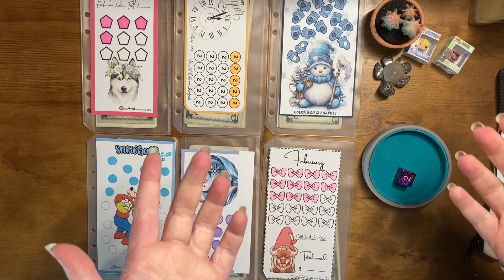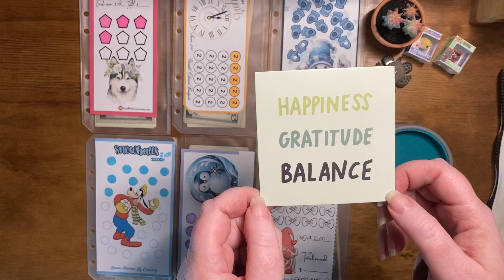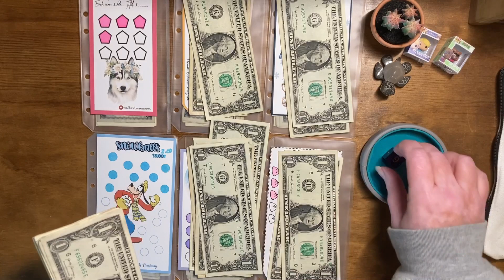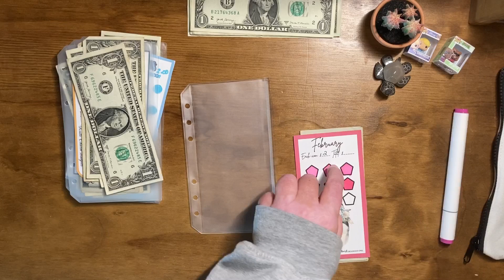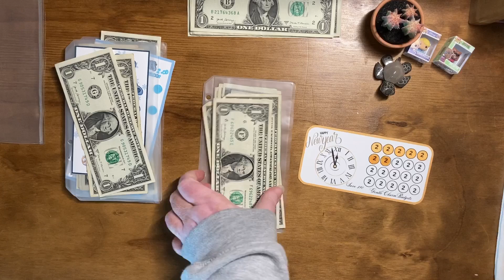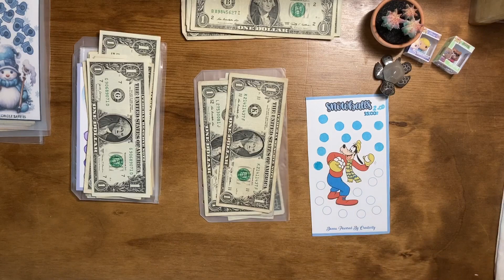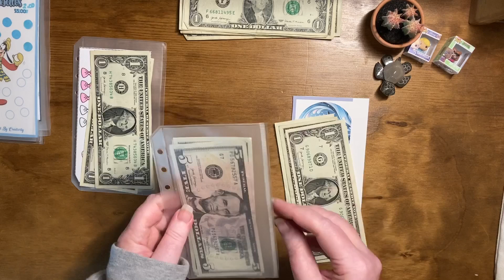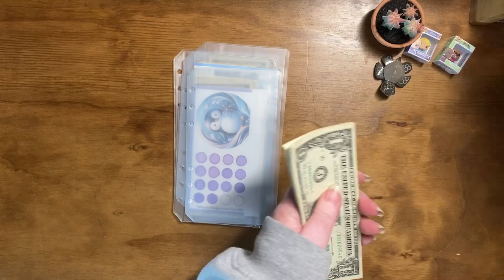Monday Mini Episode 11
Welcome to Monday Mini.  Which envelope do you think got the most money?

Monday Mini Challenges:

Happy New Year is from  @gentlecharmbudgets
February gnome is from Snowgardener307 and 307DesignStudio
Penguin is from  @stefsonabudget
Goofy snowballs is from  @DonnaPoweredbyCreativity
February Husky is from  @TheALMOSTOrganizedOwl
Snowman with mittens is from Whimsy Designs by LB

Welcome or welcome back!  If you are a returning subscriber thank you for your support! ❤️  I appreciate each and everyone of you!  🌻